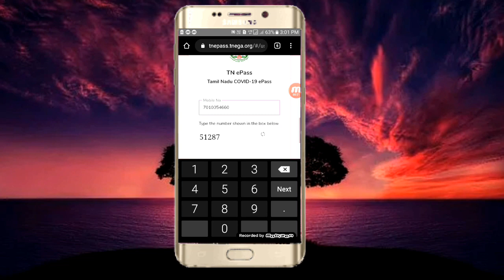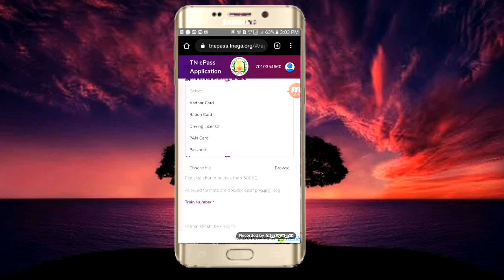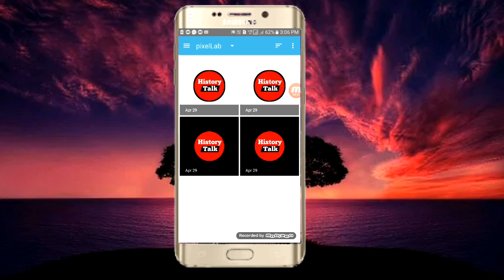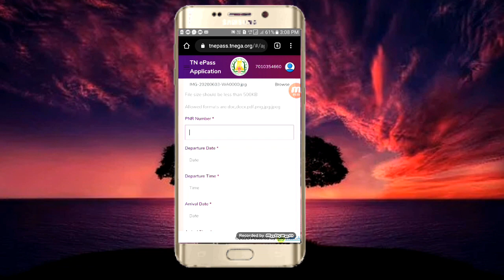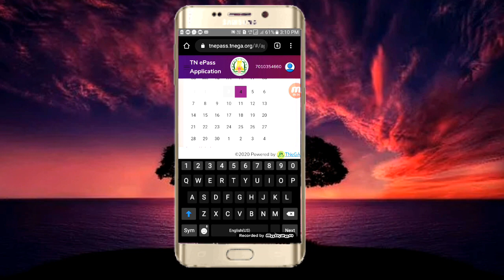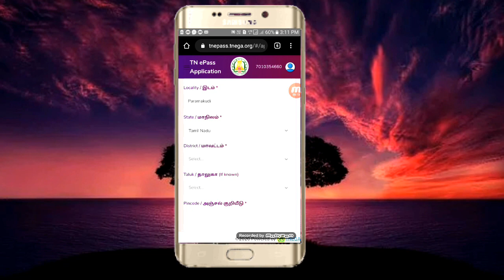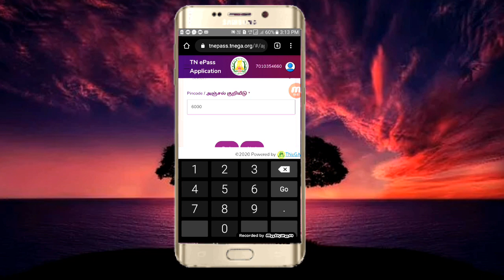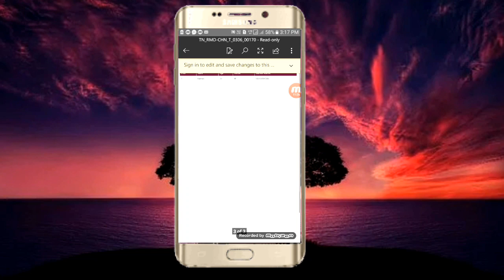Epass apply in mobile in tamil for easy | with proof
Epass apply in mobile in tamil for easy